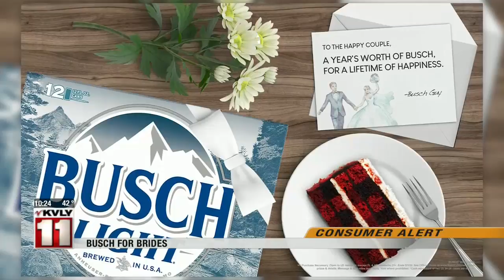News 1000PM News Part 3 April 19